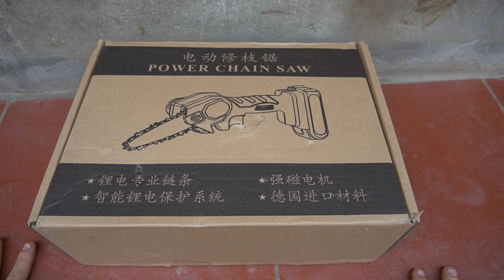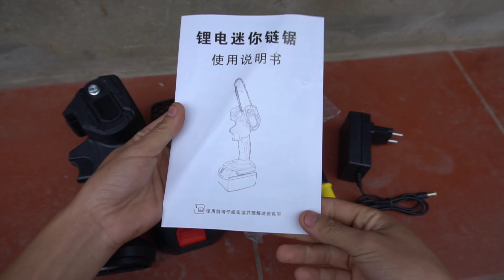Trên tay cưa điện mini nhỏ nhưng rất lợi hại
Bộ cưa xích mini 1

Bộ cưa điện mini góc chéo.
Link mua

Bộ cưa xích mini kèm 2 pin